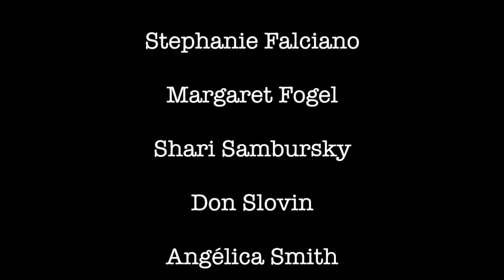Newsdesk With The Cast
Starring…
Diane Burton
Stephanie Falciano
Margaret Fogel
Shari Sambursky
Don Slovin
Angélica Smith
Barry Weisband
Brian Wilson